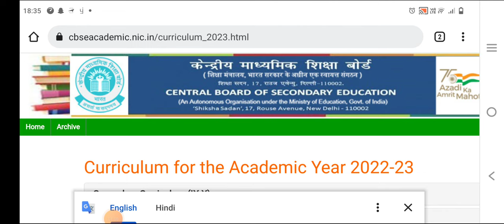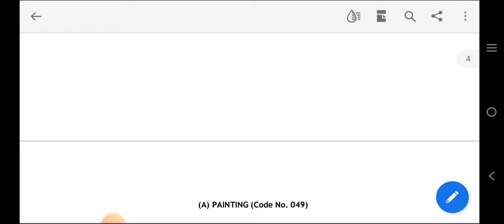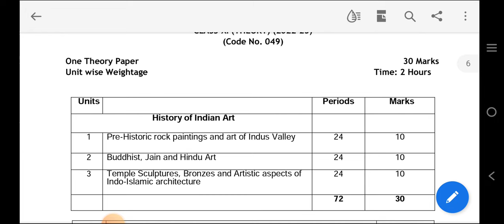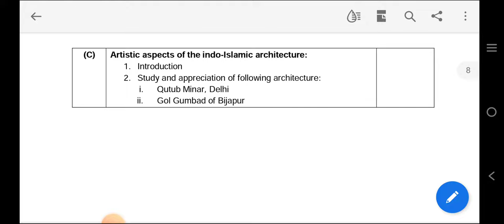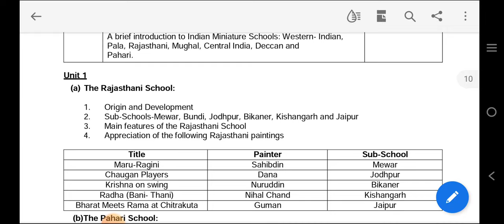CBSE 2022-23 SYLLABUS CLASS 9th to 12th | What about Term-I & Term-II examination?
2022-23 CBSE Syllabus
Class 9 to 12 syllabus cbse board 2022-23
Changes in cbse syllabus 2022-23